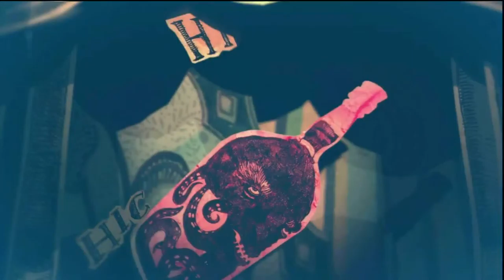alice madness returns part 17